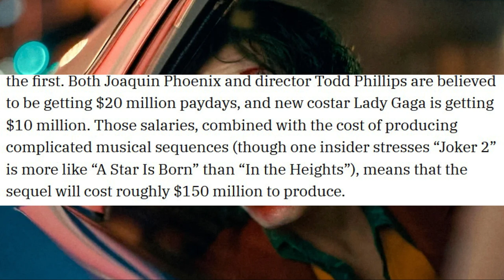Scream 6 Update, NEW Jeepers Creepers 4 Footage, Halloween Ends Image, Joker 2 Budget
Courteney Cox has finished her work on Scream 6 as Gale Weathers. She made the announcement via Instagram today. Gale's role could be more significant than everything we have seen from Scream 4 or Scream 5. Jeepers Creepers: Reborn tickets are on sale with a new 30-second teaser from Fathom Events. Nick Castle has shared that he's finished ADR work as Michael Myers for Halloween Ends. Joker 2 budgets have been revealed and minor details about the musical aspect.

0:00 Halloween Ends
2:11 Scream 6
4:07 Jeepers Creepers 4
5:57 Joker 2